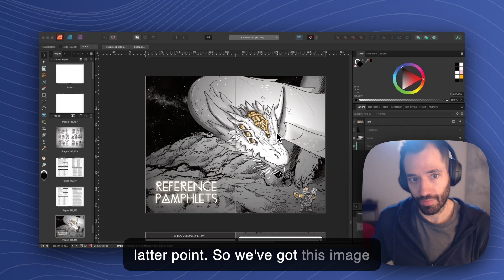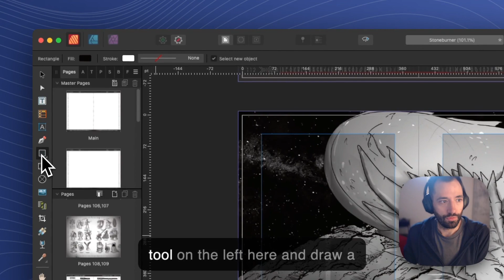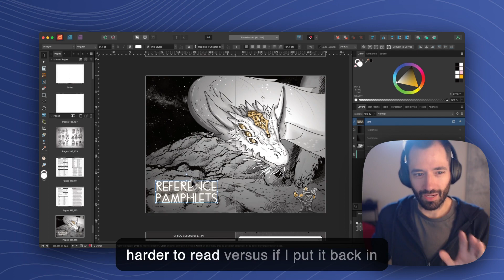Create a More Accessible TTRPG Layout Using Affinity Publisher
Accessibility is SO important in TTRPG game design. The rules need to be easy to grasp. The document, easy to navigate. And the text, easy to read.

In this short video, I go over a super easy trick to make text easier to read inside Affinity Publisher using an example from Stoneburner, my solo-friendly TTRPG of demon hunting and community building in a dwarven asteroid mine.